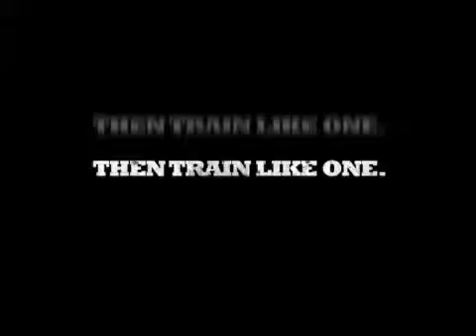Nike Bootcamp Teaser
PERFORMANS GİYİM - Nike

Mağazalarımız:

* Akbatı Nike
Bahçeşehir, İstanbul
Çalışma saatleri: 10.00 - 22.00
T: 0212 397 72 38
* Capitol Nike
Üsküdar, İstanbul
T: 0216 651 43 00
* Carousel Nike
Bakırköy, İstanbul